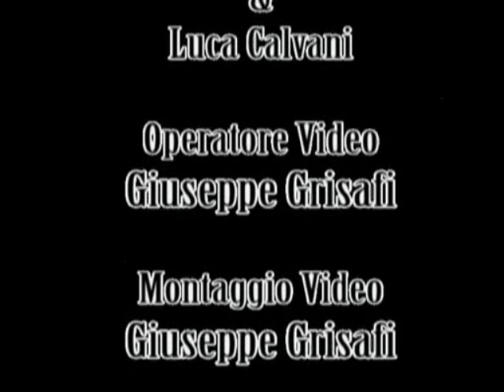LUCA CALVANI valletto per SERENA DANDINI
ITALIAN DVD AWARDS 2007. Sono stati assegnati, il 22 aprile all'Auditorium della Conciliazione (Roma), gli ITALIAN DVD AWARDS 2007. Durante la serata condotta da Serena Dandini con Claudio Masenza, l'attore Luca Calvani diventa "valletto per una sera". Roma, Auditorium della Conciliazione, martedì 22 aprile 2008. 22/04/08.